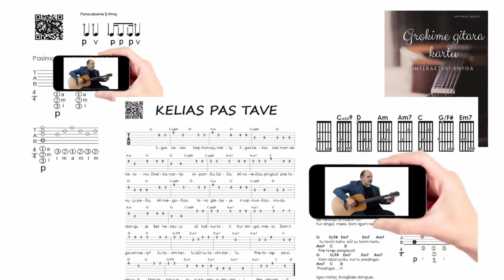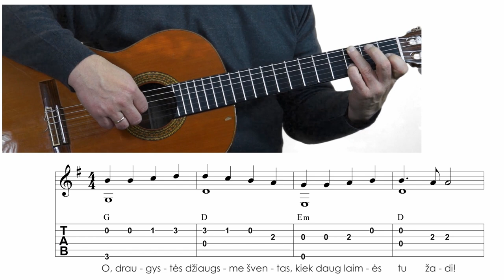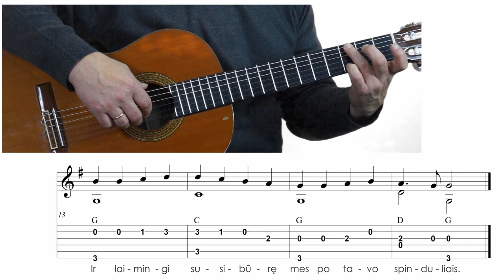Europos Sąjungos himnas - European Union - TAB - AKORDAI 🎸 Mokomės groti gitara!